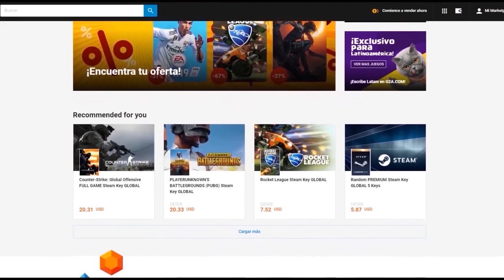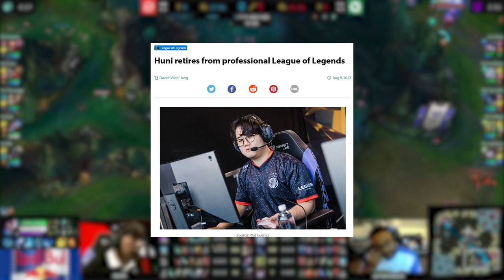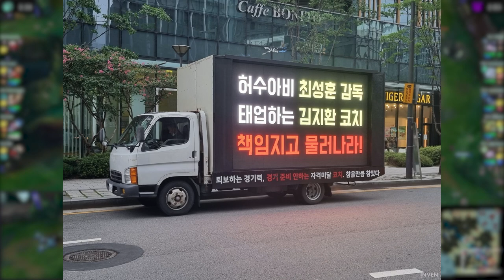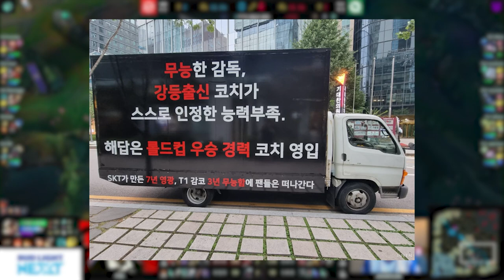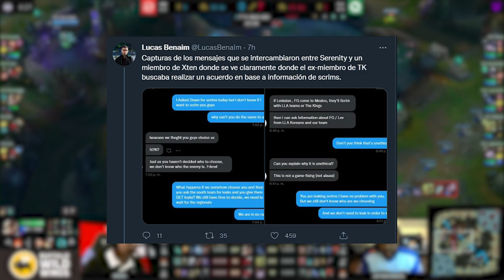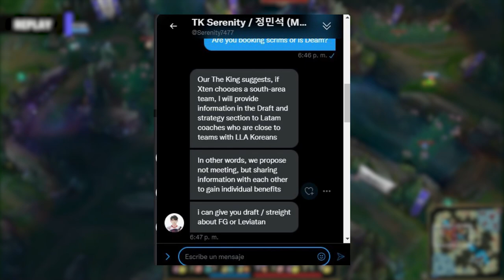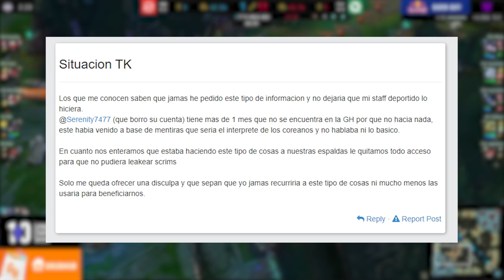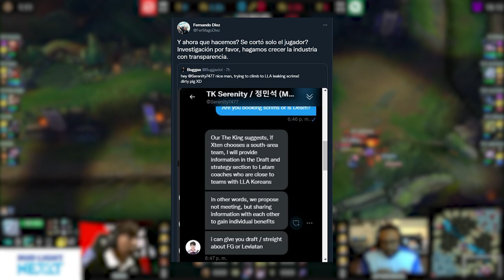FANS DE T1 CONTRATAN BUS PARA IR ENCONTRA DEL STAFF | SERENITY PUDRIO EL QUESO EN PROMO-RELEGACION!